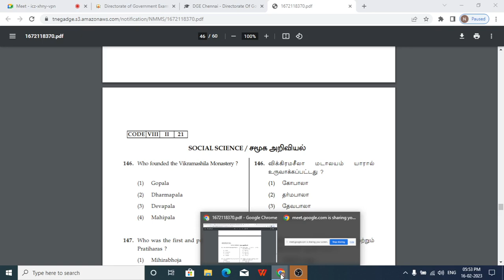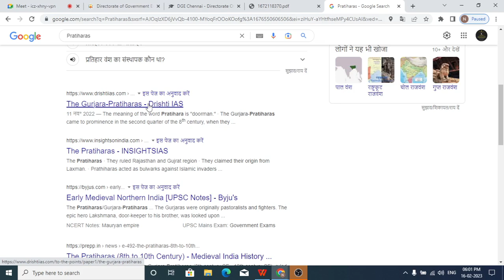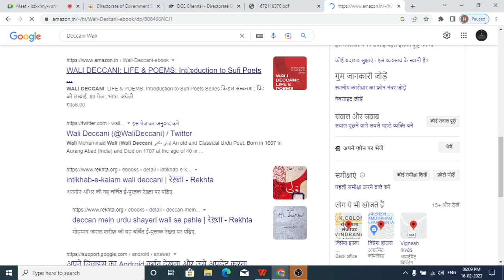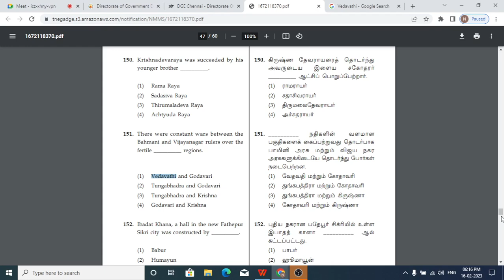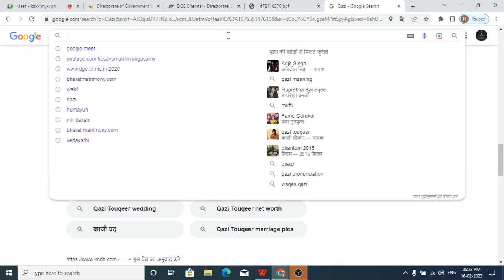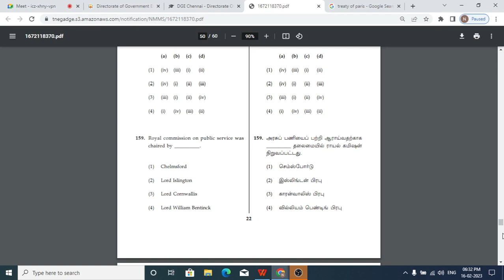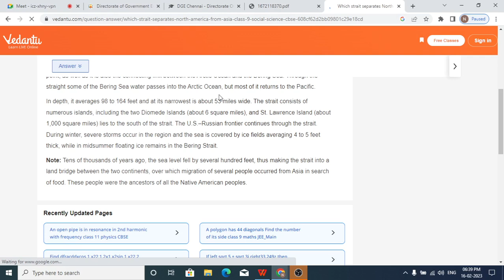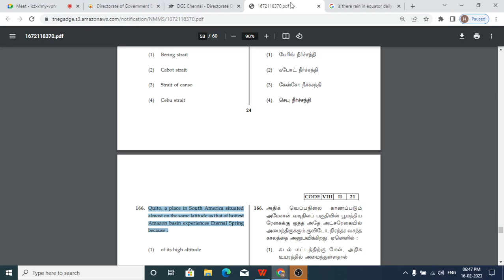NMMS CLASS DT FEB 16, 2023 / SOCIAL SCIENCE